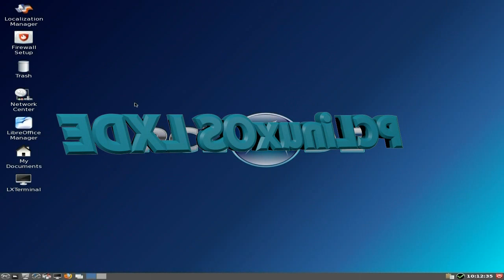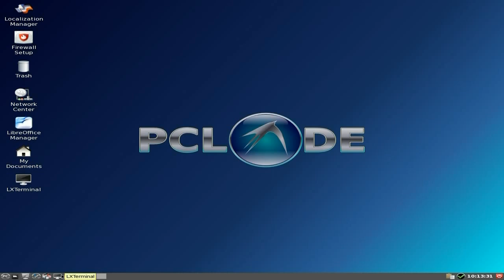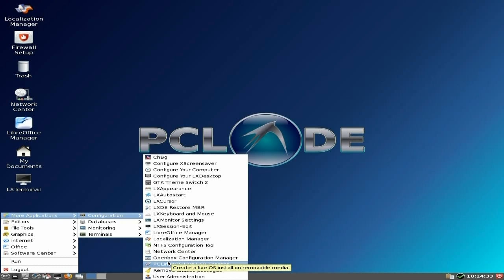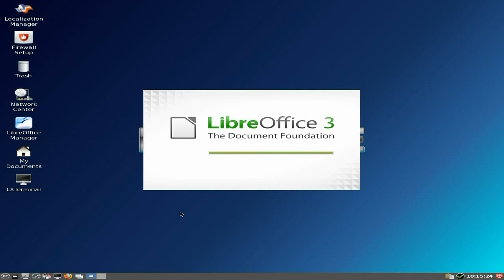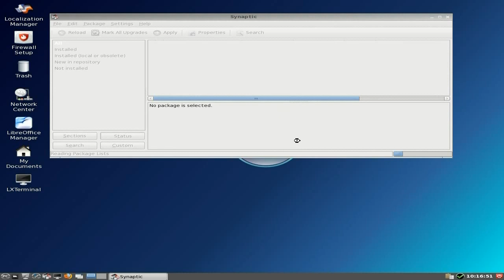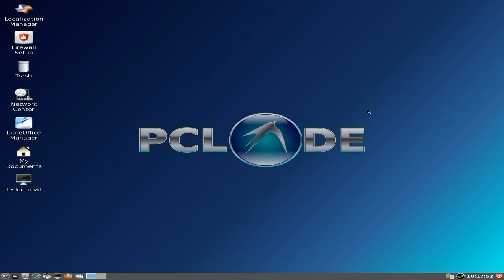PCLinuxOS 2012.01 LXDE....It's Fast Man..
Now here is another pclinuxos version, but this time with lxde as the desktop, and it's mighty fine too, this one came out about a month ago but it's still super fine, whatch the video and see what you think. super.